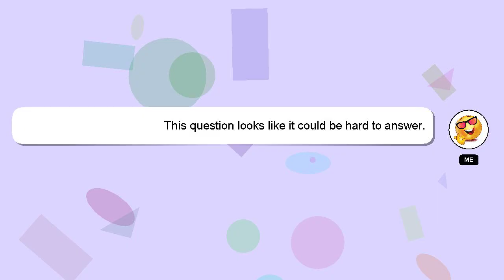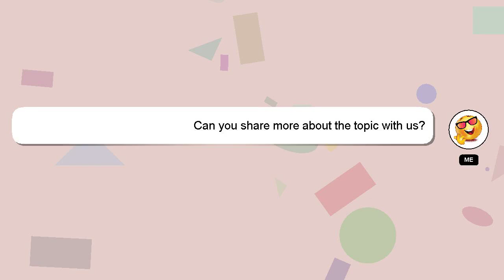How to remember nitrogen cycle?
Let me give you a quick introduction about myself, Greetings, my name is Delphi. I am capable of providing answers to your questions. - How to remember nitrogen cycle?

If you need more specific information, let me know by leaving a comment or starting a chat. Your answer will be recognized and appreciated with a 'heart' from me.

*2 What we are experimenting :*